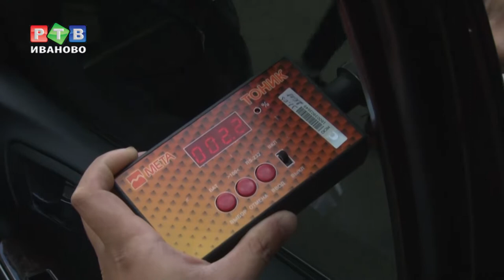В Иванове ловили тонированные автомобили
Видимо не все рады солнечной погоде. В летний период тонированных автомобилей, по статистике ГИБДД, на дорогах становится больше, потому и инспекторы  усиливают свое внимание к ним. Очередной рейд по выявлению нарушений требований технического регламента  дорожные полицейские  провели в пятницу на улице Маяковского областного центра.